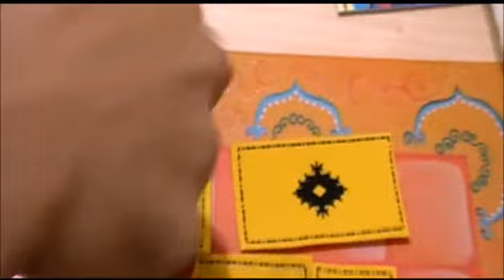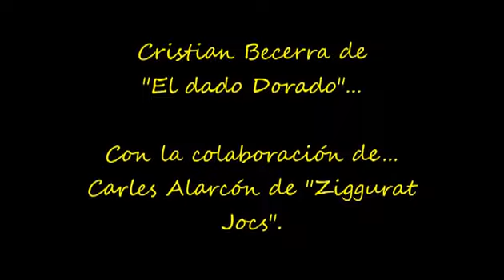Reseña de "Marrakech".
Marrakech es un juego de mesa con un pequeño factor de estrategia y suerte. Cada uno de vosotros debe hacer que sus alfombras sean las más vistas del mercado, para así hundir el negocio de los demás. Es necesario colocar las alfombras de tal forma que tapéis las de los rivales y hagáis cadenas de las vuestras rompiendo las de los demás, para así recibir mayores beneficios cuando un contrincante caiga sobre una vuestra.

Estáis ante un juego de atractivo agradable y bonito, y que no es nada complicado de aprender.